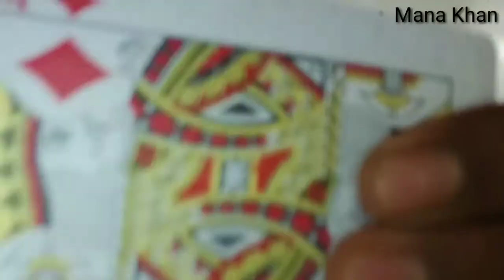Card Colour Change Magic | Card Change Magic Video || Card Magic Tricks